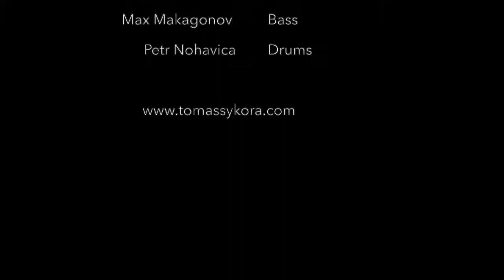Tomáš Sýkora Trio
Tomáš Sýkora Trio - Live from Glarie Hala C Prague 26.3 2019

Tomáš Sýkora - piano
Max Makagonov  - bass
Petr Nohavica  - drums